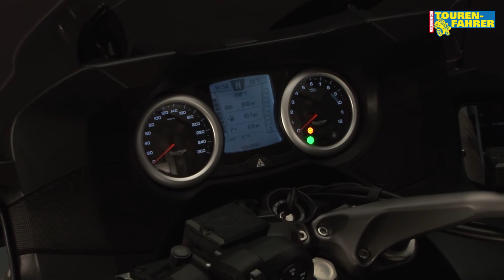TOURENFAHRER - Triumph Trophy 1200 SE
Mit einem echten Paukenschlag meldet Triumph sich in der Tourerszene zurück. Mit der Trophy haben die Engländer ein Rundum-sorglos-Paket für Windgesichter geschnürt, das auf Anhieb überzeugt.

Studioaufnahmen von der Triumph Trophy 1200 SE in der gewohnten 360-Grad-Anischt. Mehr über die neue Triumph Trophy 1200 SE könnt Ihr auch in der Januar Ausgabe 2013 erfahren. Diese erscheint am 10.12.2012. Hier könnt Ihr schon mal das Heft durchblättern Viel Spaß